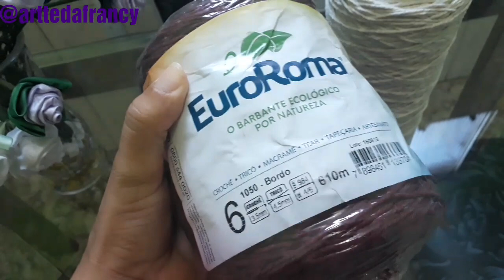Vlog de crochê /jogo de banheiro/artte da Francy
crocheteiros e crocheteiras

deixe seu lik 👍
compartilhe meu trabalho.

Facebook francy Pereira
grupo do face: artte em crochê